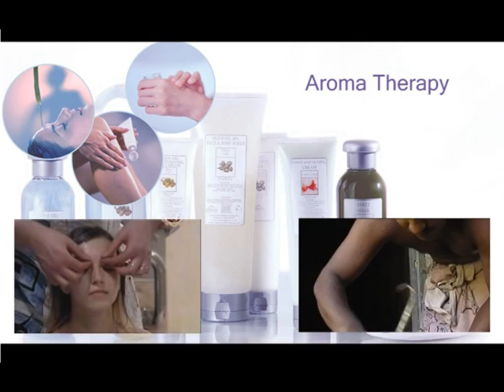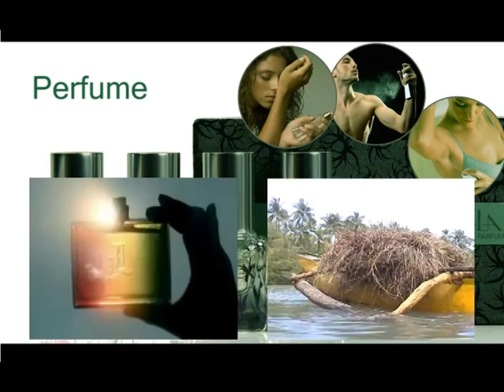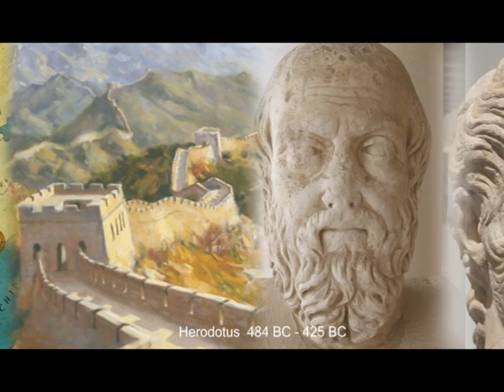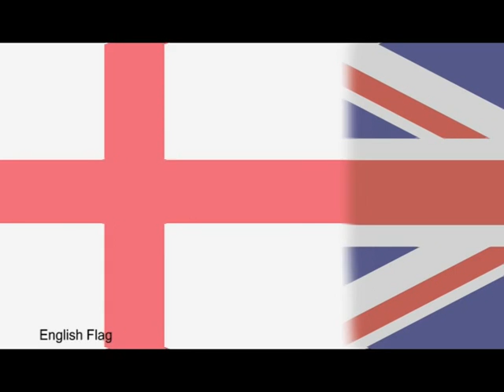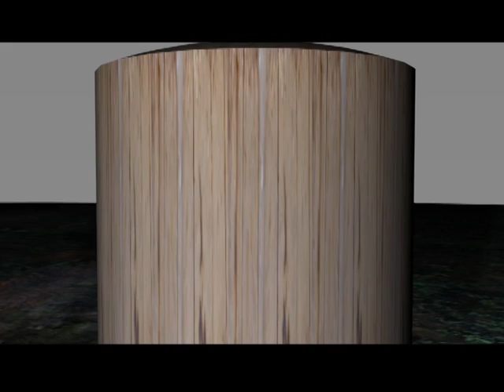Essential Oil Industry in Sri Lanka: Part I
Essential Oil Industry in Sri Lanka is a highly informative documentary on Sri Lankan Cinnamon industry conceptualized by Dr. Shantha Amarasinghe and produced by  Department of chemical and process engineering, University of Moratuwa, Sri Lanka with funding support from World Bank's IRQUE project.
The narrator takes you through the evolution of cinnamon industry in Sri Lanka from colonial era explaining its economic value and traditional methods used to extract cinnamon oil. Then it focuses on more innovative and modern approaches used to extract oil from cinnamon and compares there advantages over the traditional methods. The documentary also interviews a number of people involved in different stages of cinnamon industry.